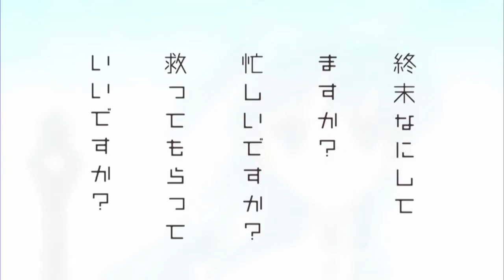[MAD] 遠い日の奇跡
Editor : にわとり